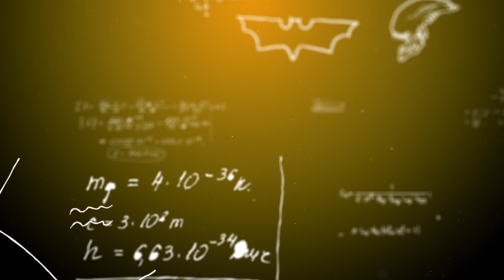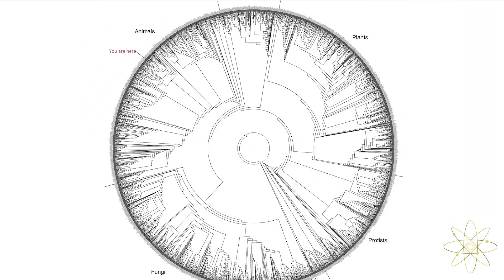The Science Behind Pennywise's Shapeshifting | The Hybrid Theory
With 'IT' being a huge hit this month at the box office, for the first episode of The Hybrid Theory Michael breaks down the science behind Pennywise's shapeshifting.